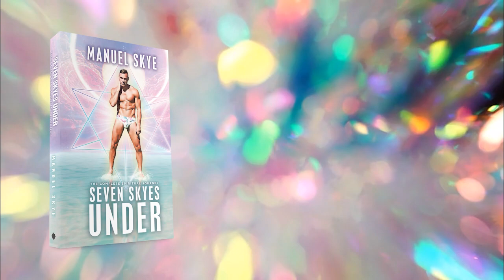Seven Skyes Under by MANUEL SKYE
Seven Skyes Under contains modernized spiritual teachings for applications in all spheres of life. It is an updated version of the teachings I have been sharing with the world in incarnation after incarnation. Maybe you have been a student of mine, a warrior, or a friend. Maybe we connected when your soul was not even incarnated yet. What matters is that today, by opening this book, you have decided to take a step further in mastering your life and fulling your potential by retrieving your connection with the divine and your consciousness. This book covers psychic powers and what are known as supernatural phenomena, plus fitness, healing, and sexuality, which are also key in raising vibrations. I kept the book real and raw, for I wanted it to feel like a conversation. Each spiritual concept is presented in a well-grounded, easy-to-grasp form. Our body of light and energy are presented in their simplest forms so your soul can remember their functions. Barriers and limitations created by our human minds and today’s societal constructs can now vanish. All eighteen chapters, which could be books by themselves, are aimed to inspire you and make you realize that all the answers are already within your heart. I will simply allow you to believe in yourself by sharing my life story, which includes my body of evidence of true spiritual powers. I had the privilege of being born into a deeply spiritual family and having a clairaudient spiritual coach, which allowed me to flourish and complete the first part of this journey. For the next part of that journey under the seven skies, I now need you to retrieve your immutable connection with our higher consciousness. So come with me where we can be the gods and goddesses we are meant to be.